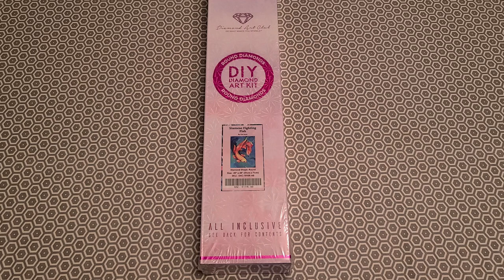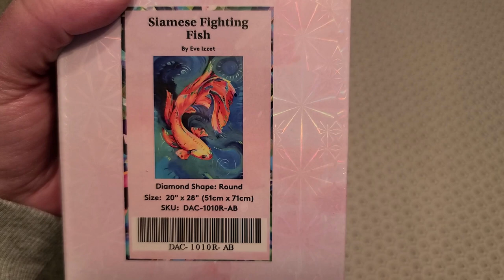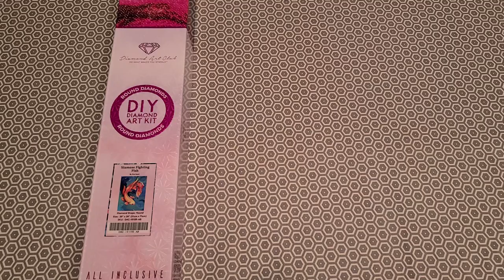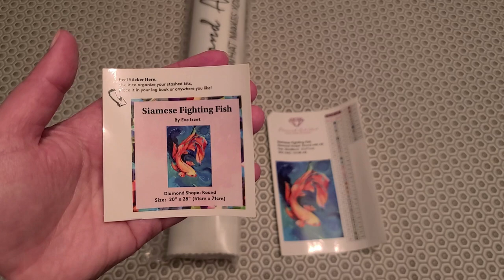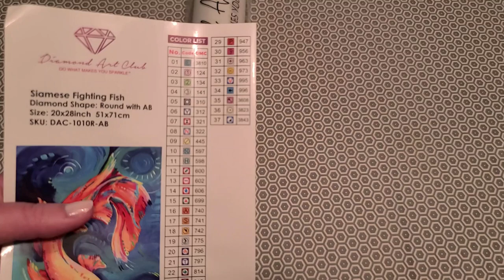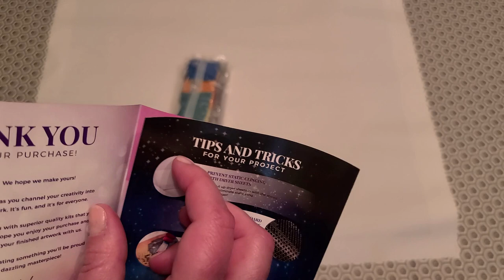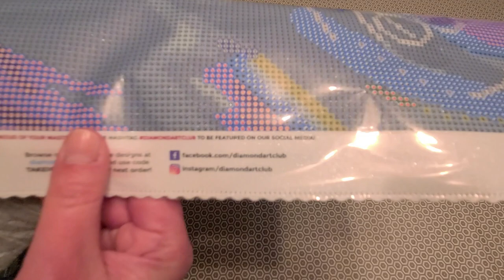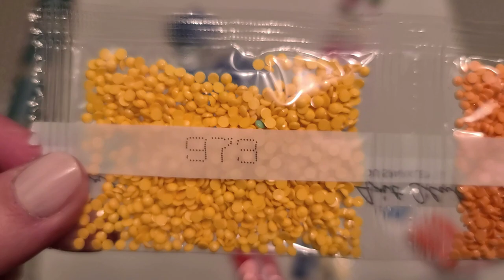Unboxing de diamond painting de Diamond Art Club - Siamese fighting fish de Eve Izzett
ou utiliser le code suivant: LAURENEB